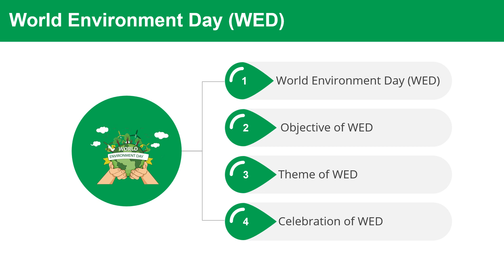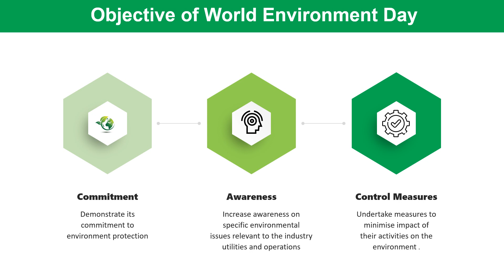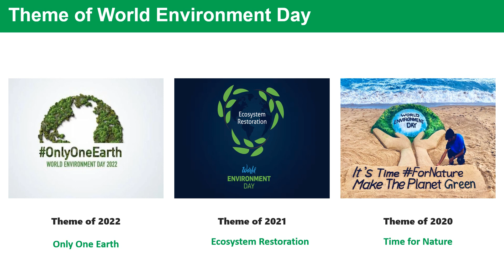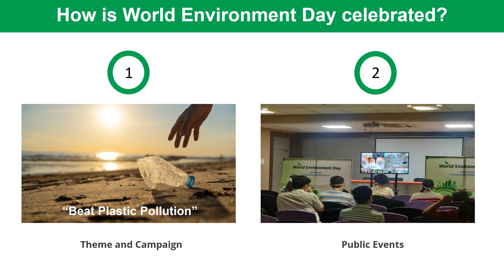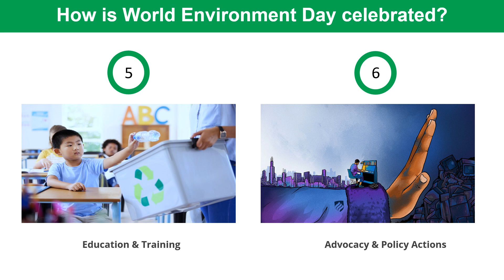World Environment Day-05 June 2024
In this video, we will delve into the topic of World Environment Day (WED).
We'll explore when it is celebrated, how it is celebrated, and the objective behind its celebration.